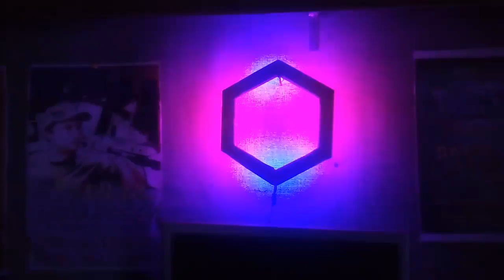the Proto-Hexa-Light is Alive!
check out the recorded live stream to see how this Light was created.